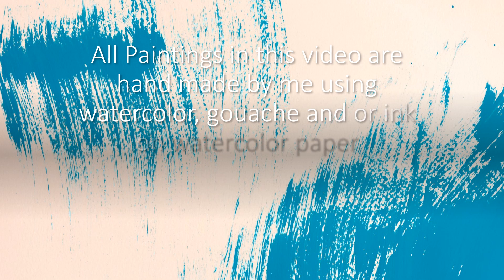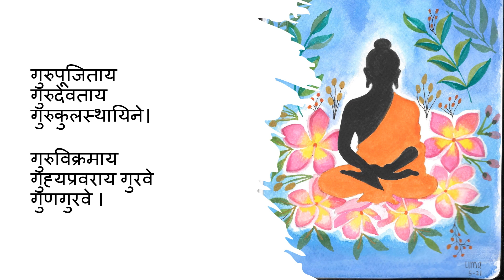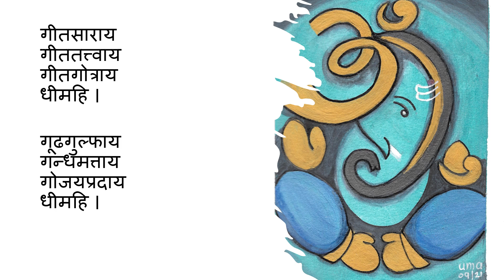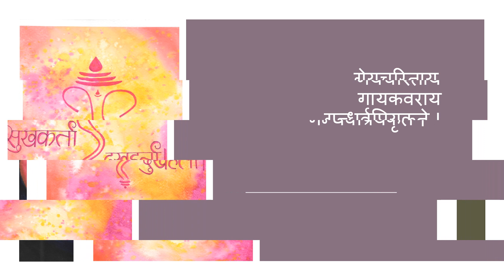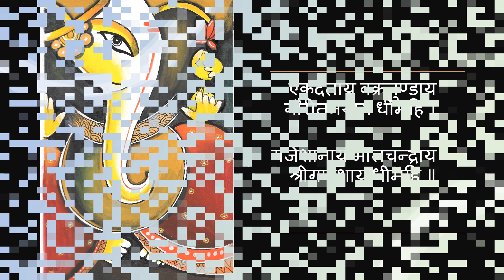Ganesh Vandana though watercolor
I am happy to share my first video on this YouTube Channel. I have shared my latest Ganesh paintings in this video using a popular Ganpati Song in the background. All the paintings are made using  watercolors, gouache and ink. I like to experiment with different painting mediums as well as different painting techniques. Watercolor is my favorite. I believe that ART is a therapy, washing the dust off our souls.
I am learning. Please share your comments and thoughts on my paintings.